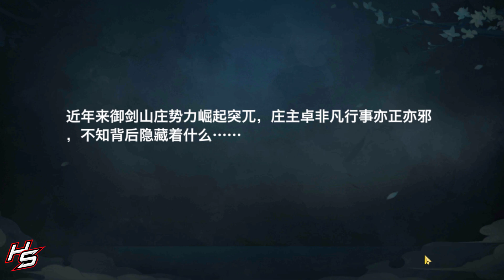VLTK MOBILE - Trải nghiệm kỹ năng phái HỘI MỘNG | Thiên Nhai TV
✅ Nội dung: Một môn phái mới với tên gọi Hội Mộng vừa được ra mắt vào ngày 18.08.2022. Cùng mình trải nghiệm kỹ năng môn phái này

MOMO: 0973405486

_____MUSIC_____
Ahxello - Frisbee

© Bản quyền video thuộc về Thiên Nhai TV
© Copyright by Thiên Nhai TV  ☞ Do not Reup